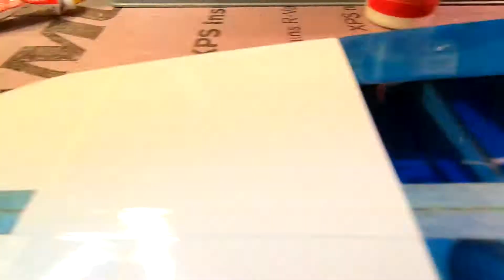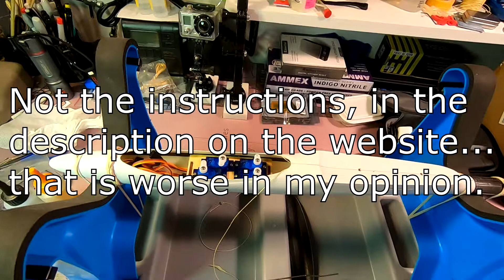HobbyKing Raven 1500 DLG - Build Pt10 - Smoothing the Wing Tips (Mod)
I'm building the HobbyKing Raven 1500 DLG. In this video I smooth the doublers at the wingtips to clean up the airfoil. In this series of videos, I will be  demonstrating how I assemble the kit, setup and program the radio, and first flights. If you are interested in trying DLG and/or competing in AMA's F3K class, this is an excellent first plane. It is only +-20 grams heavier than world class full carbon fiber planes that cost $500-$900 without any servos. The Raven 1500 has a very aggressive airfoil that is so thin that even the thinnest wing-servos wouldn't fit +-8mm. Program in a few degrees of reflex and this glider is going to be extremely fast... program in a few degrees of camber and it should thermal like a much bigger glider. Don't know what reflex and camber are?